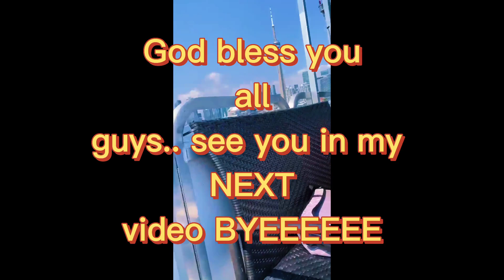TORONTO CENTRE ISLAND WITH ADI AND KYLE ,PART 2